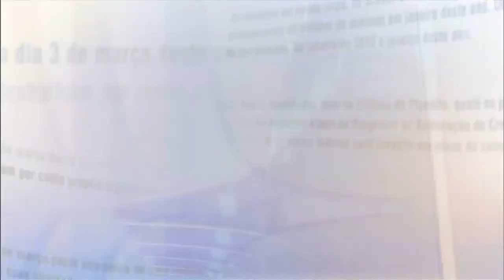Direto do Planalto - 24 de março